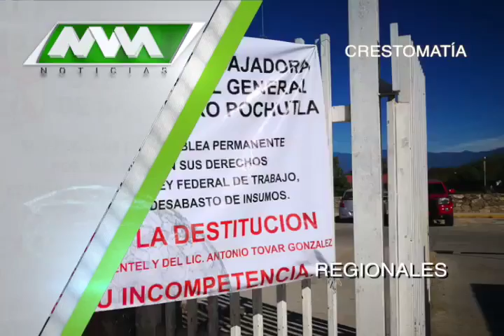MVM Televisión trae para ti las mejores noticias Regionales